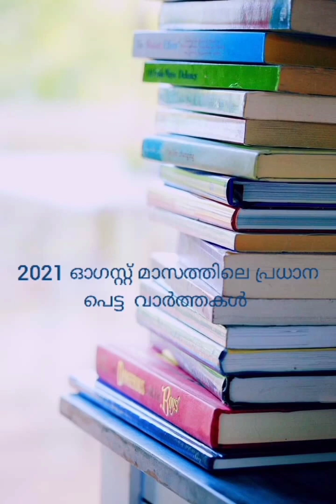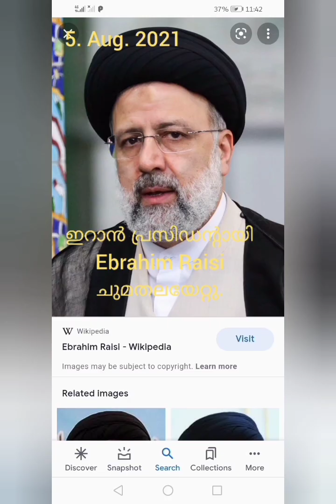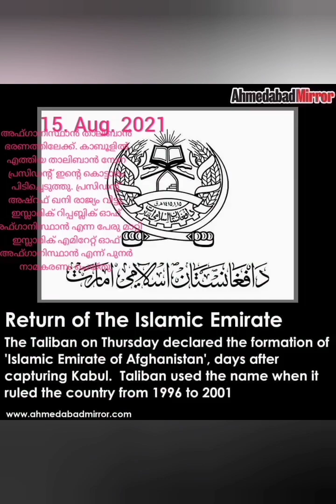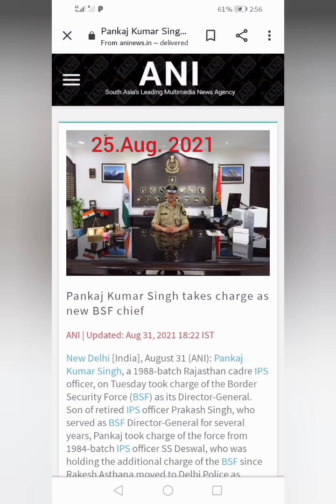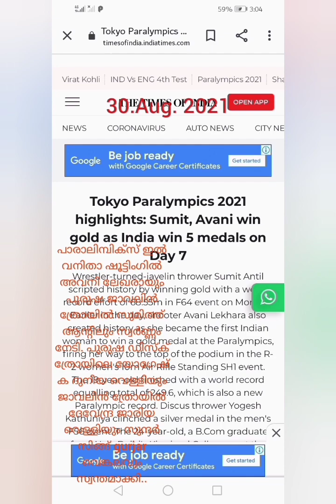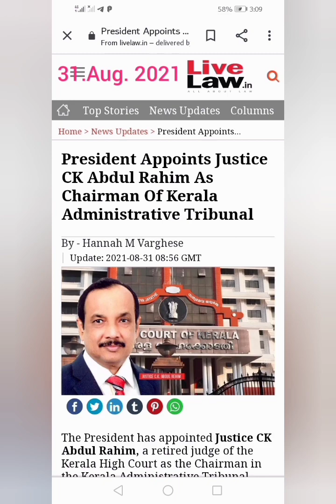വിദ്യാർഥികൾക്ക് കൂടുതൽ മാർക്ക് നേടാൻ മികച്ച വിജയം കരസ്ഥമാക്കാൻ...